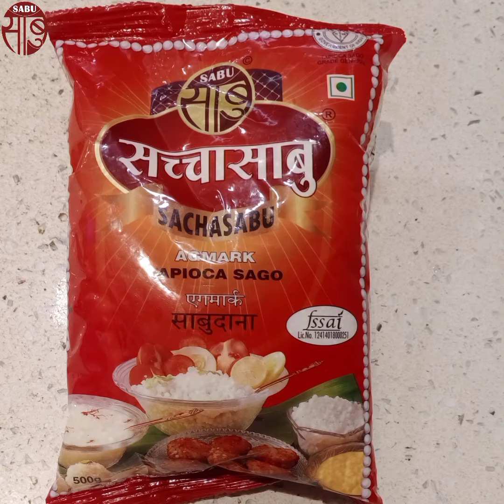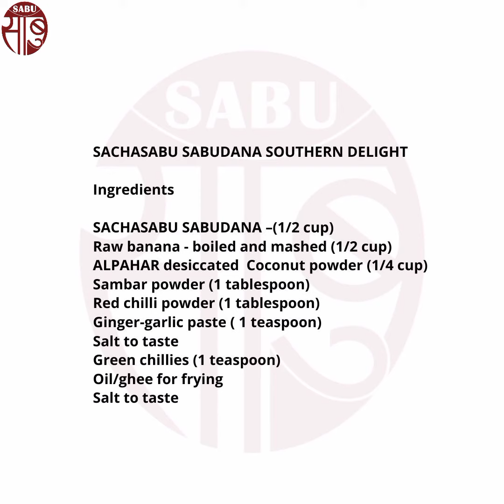SACHASABU SABUDANA SOUTHERN DELIGHT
Ingredients

SACHASABU SABUDANA –(1/2 cup)
Raw banana - boiled and mashed (1/2 cup)
ALPAHAR desiccated  Coconut powder (1/4 cup)
Sambar powder (1 tablespoon)
Green chillies (1 teaspoon)
Oil/ghee for frying